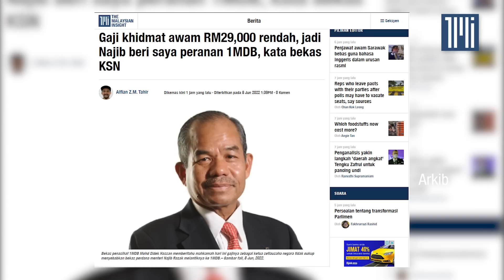Gaji khidmat awam RM29,000 rendah, jadi Najib beri saya peranan 1MDB, kata bekas KSN 1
[Berita penuh]

Bekas penasihat 1MDB Mohd Sidek Hassanbera gaji RM29,125 sebagai ketua setiausaha kerajaan (KSN) ketika itu tidak mencukupi dan ia menjadi sebab Najib Razak melantiknya.

Semalam, beliau memberitahu Mahkamah Tinggi beliau menerima gaji RM30,000 sebulan untuk menduduki lembaga penasihat syarikat tersebut.

Hari ini, Sidek berkata beliau percaya bahawa Najib telah memberikannya peranan dalam 1MDB dengan gaji RM30,000 “atas kebaikan hatinya”.